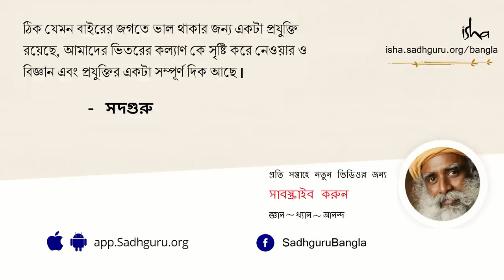স্বপ্নের কি কোনও গোপন মানে আছে? | Are Dreams and Life just an illusion - Sadhguru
এই ভিডিওটিতে সদগুরু আমাদের স্বপ্ন আর বাস্তবের মধ্যে কি সম্পর্ক রয়েছে তা এক জেন্ গল্পের মাধ্যমে ব্যাখ্যা করছেন।